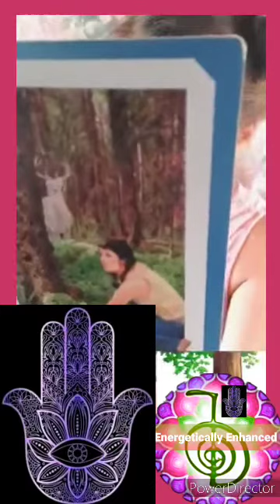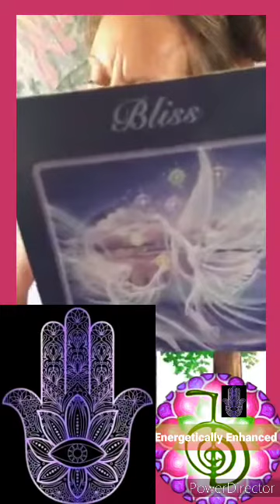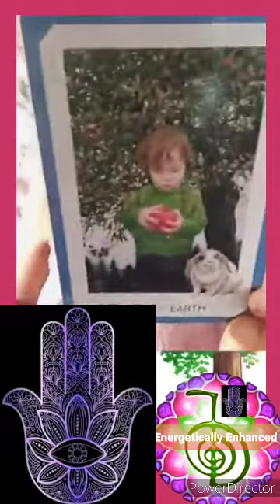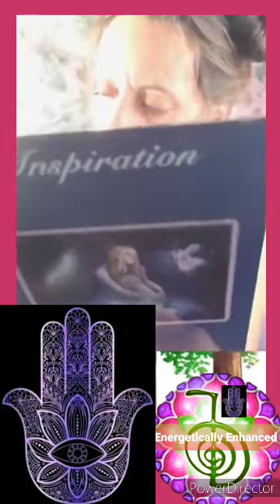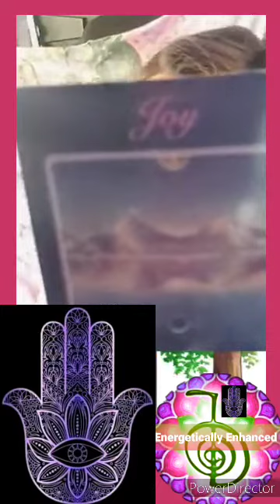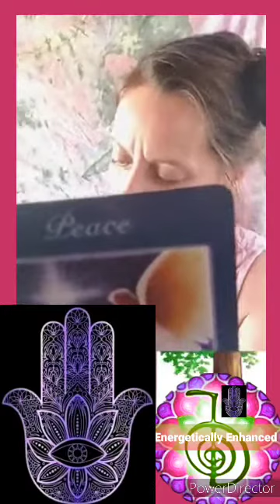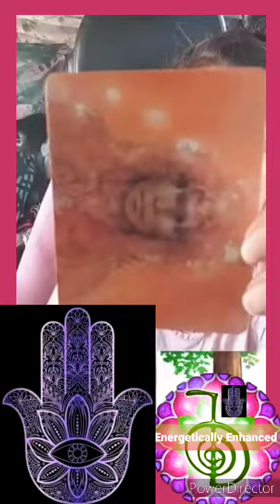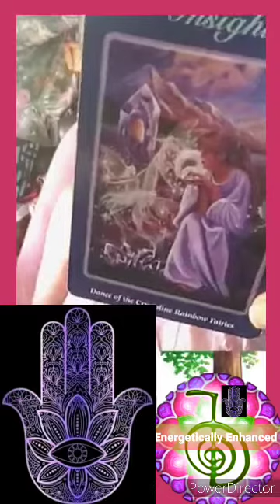Timeless General Collective By The Book Reading and Intuitive Channel 🔮🪄FBL 10.30.22💫💜💫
Timeless General Collective By The Book Reading and Intuitive Channel

🔮🪄FBL 10.30.22💫💜💫

🌟 Personal Readings Timestamps 🌟

Michelle        19:40

Aisha               35:52

Carol                54:57

Kathleen       1:16:00

Jackie            1:31:32

Margaret       1:36:06

Ronald           1:49:44  💜Thank you for your

Chime App   $energeticallyenhanced

Free Live Tarot/Oracle Card By The Book Reading/ Intuitive Channel 🔮🪄

 Love and healing to all 💫💝💫

Negative Energy cleared 💫💜💫 and  transmuted into love for the highest good and infinite healing of all 💖

Chime App   $energeticallyenhanced

💫🌟💜🌟💫We are protected by
Divine Love AT ALL TIMES. 💫🌟💜🌟💫

⚠️⚠️ Always consult your Dr for ⚠️⚠️
        ⚠️⚠️  any health concerns! ⚠️⚠️

Decks Used may include-
Gaian Tarot by Joanna Powell Colbert 2016

The Science of Mind Wisdom Cards - based on the book by Ernest Holmes

Celebration of Love Oracle Cards- Artwork of and by Eva M. Sakmar-Sullivan 2009

Goddesses Knowledge Cards - Paintings by Susan Seddon Boulet & Text by Michael Babcock

101 Blessings Bible Verse Deck - Produced by Christian Art Gifts 2016